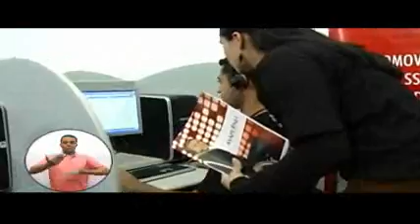Mário Jorge Sene - Ação Brasil 36-10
Assista terça-feira dia 14/07/10 o PROGRAMA AÇÃO BRASIL Horário: 13.30 às 14.00h - SP TV a cabo - NET canal 9 - TVA canais 72/99 - TVA DIGITAL canal 186.